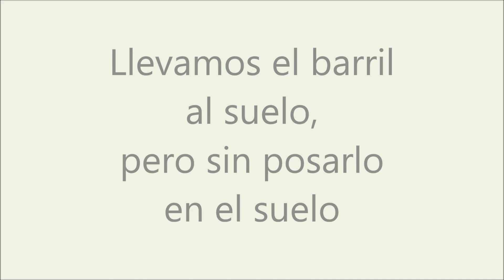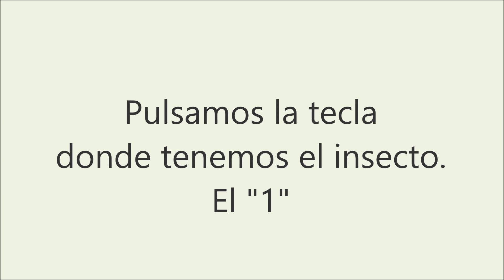Palia - Cómo hacer volar un insecto con un barril